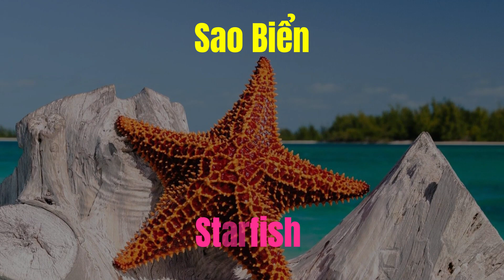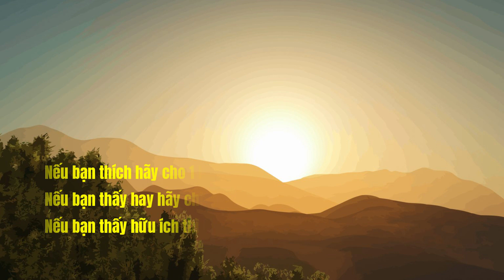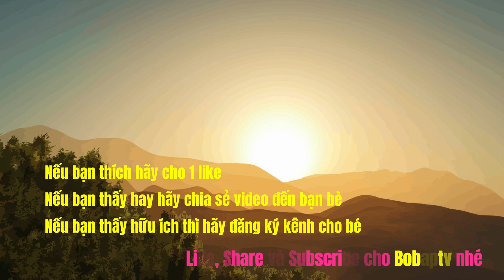Khám Phá Đại Dương - Con Gì Đây ? - Dạy Bé Vui Học - Song Ngữ Anh Việt | BobapTV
BobapTV - KÊNH THIẾU NHI DẠY BÉ HỌC MIỄN PHÍ - Phương Pháp FlashCards Anh Việt giúp ghi nhớ nhanh, kèm hình ảnh rõ ràng, giúp bé học thông minh.